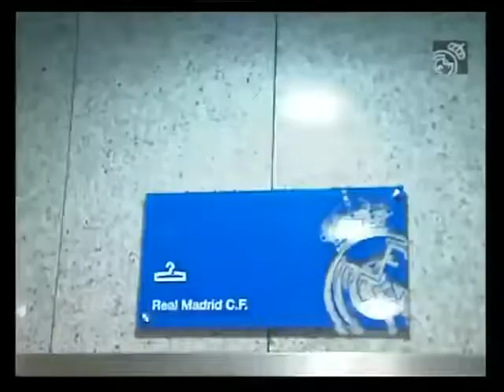Primer Dia de Cristiano Ronaldo en el Real Madrid